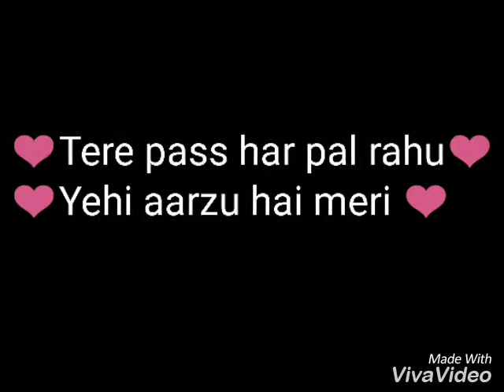Kinna Sona whatsapp video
Kinna sona bhaag jhonny whatsapp video